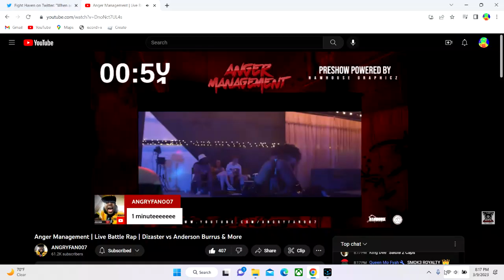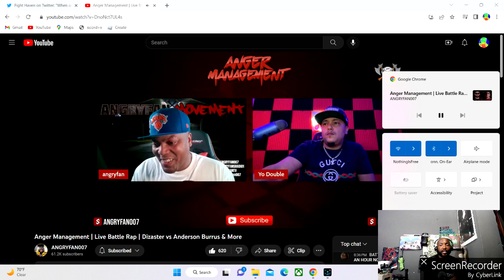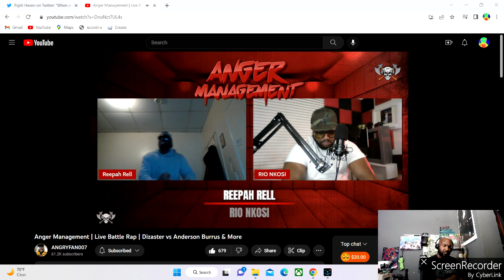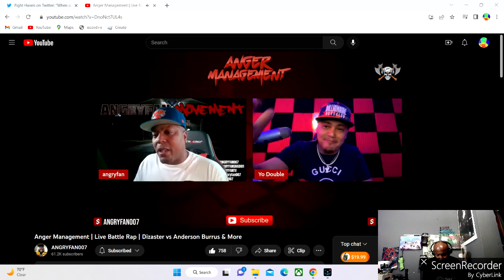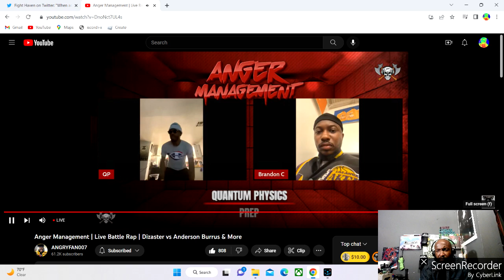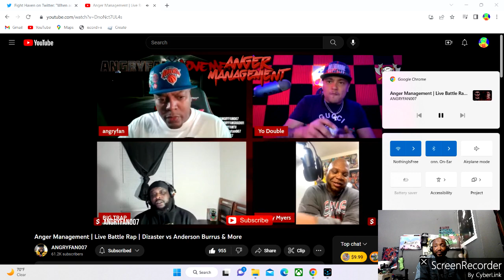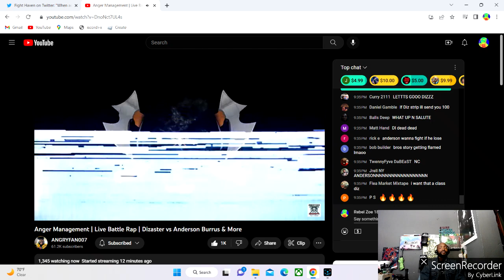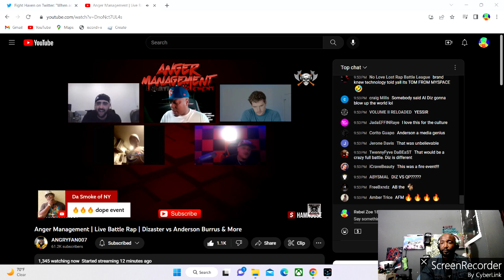ANGER MANAGEMENT 2-LIVE REAXTION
CAPS OF ANGRY FAN RADIO BATTLE RAP CARD ALL 5 1rounders